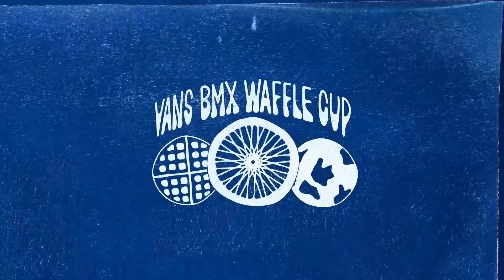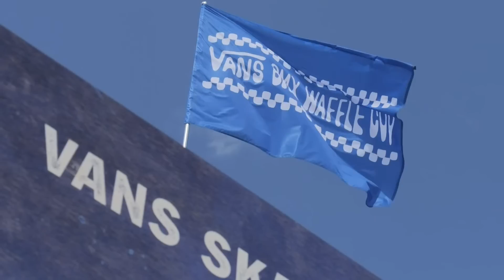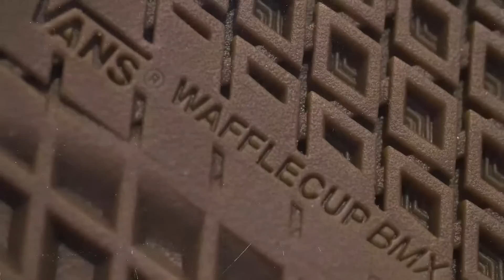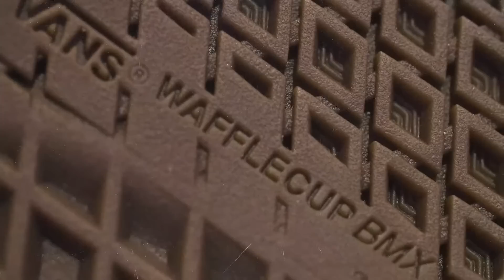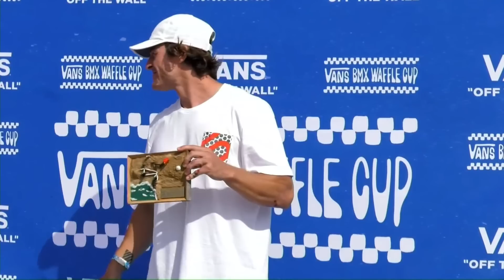Vans 2022 BMX Waffle Cup Full Competition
Vans looks to continue its ongoing support and celebration of the BMX community at this year’s US Open during the Vans BMX Waffle Cup. The Vans BMX Waffle Cup was crafted with input from the BMX community and will kick off this year's Vans US Open of Surfing weekend as an inclusive event platform where culture meets competition.

The Vans Waffle Cup, named by BMX star Dakota Roche, is where the best in BMX will take center stage with brand partners Cult, non-profit Radshare and The Bloom media.

Event platform and poster artwork connects back to the theme of sustainability and was created by Dakota Roche.

About Vans US Open of Surfing:
Vans US Open of Surfing is the largest professional surfing competition and action sports festival in the world, hosting the world's best surfing, skateboarding and BMX action each year.

About Vans BMX:
Since 1979, Vans has been a part of the BMX community. From the culture’s humble beginnings through today, Vans is committed to uplifting the riders and improving their ride through meaningful product innovations and authentic storytelling that comes straight from the source. BMX is in our blood.

Vans Global BMX Team:
Alex Hiam, Angie Marino, Bruno Hoffmann, Courage Adams, Dakota Roche, Dennis "DMC" McCoy, Dennis Enarson, Gary Young, Jason Watts, Julian Molina, Kevin Peraza, Larry Edgar, Matthias Dandois, Pat Casey, Perris Benegas, Sean Ricany, Scotty Cranmer, Trey Jones, and Ty Morrow.